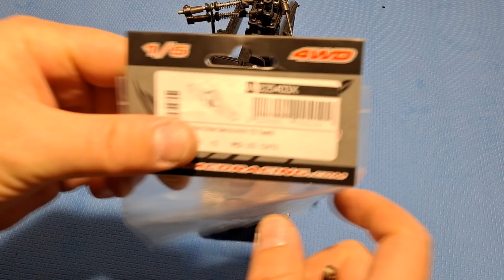MCD RACING RR5 Servo Arm Assembly Tip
New servo arm assembly to my MCD RACING RR5 1/5 scale gas buggy. At least when using JX servos, it's very, very tight fit to try to assembly any servo arm, so there's little tip for that. Maybe you already know that: Use flat head screwdriver. Of course that large scale JX servo fits also for Rovan, HPI and other 1/5 scale cars.

Radio/batterybox maybe looking little odd, previous owner modified it, i just made little fine tuning, so i can't take credit for that innovation. Im going to mod a little more a space where rx battery goes.